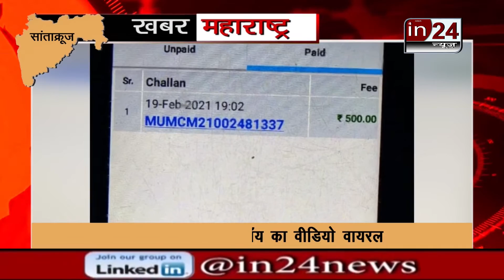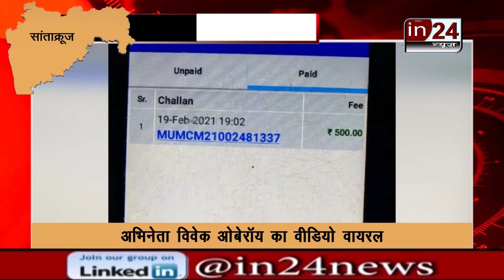FIR registered against Vivek Oberoi for violating Corona rules-in24news